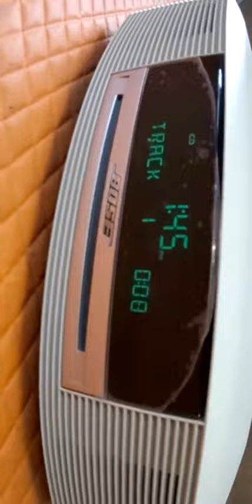BOSE AWRCCC TEST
BOSE AWRCCC TEST 動作確認